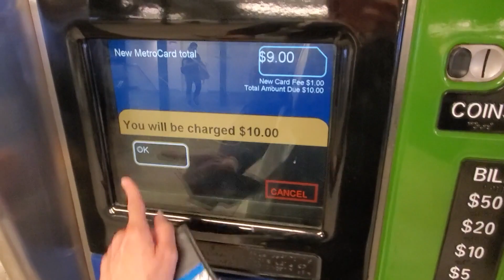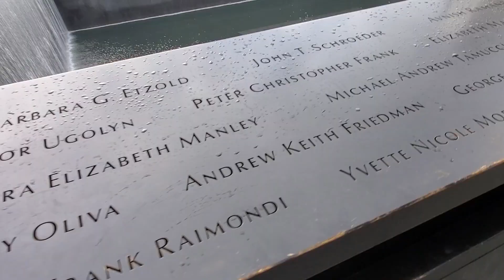Samsung Galaxy S10+ in New York City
ไหน ๆ ก็ติดอยู่นิวยอร์คอีกสองวันแล้ว และ Note 10/10+ ก็ยังทำ Content ไม่ได้มากเพราะตัวเครื่องยังไม่สมบูรณ์

แล้วก็ตระหนักได้ว่าเรายังไม่เคยใช้ S10+ ถ่าย Content ในนิวยอร์คเลยนี่นา วันนี้เลยหยิบเอา S10+ แล้วพุ่งออกนอกห้องตระเวณเดินเล่นในเมืองพร้อมถ่ายวีดีโอ/ภาพนิ่งเล่น ได้ออกมาเป็นแบบนี้ !

การถ่ายวีดีโอด้วย Super Steady และการถ่ายภาพนิ่งด้วย Ultra Wide นี่ตอบโจทย์มาก ๆ เกินครึ่งของวีดีโอตัวนี้คือใช้ความสามารถพวกนี้หมดเลย

ถือเห็นออร์เดิร์ฟก่อน Note 10/10+ ที่มีความสามารถพวกนี้เหมือนกันก็ถ่ายแบบนี้ได้ แต่พ่วงด้วยการเขียนโน่นนี่ลงไปได้อีก ไว้ได้ Note 10 มาแล้วจะถ่ายเล่นให้ดูอีกทีนะ ! (แต่รอบนั้นคงเป็นซานฟราน​ ฯ)